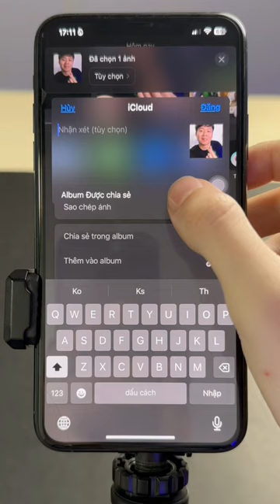Cách AirDrop từ xa, bạn biết chưa?